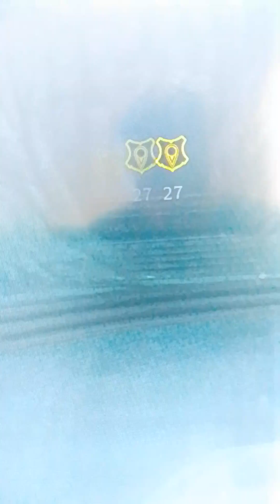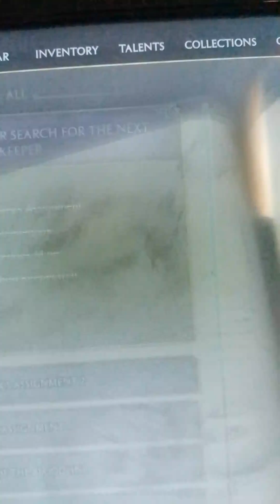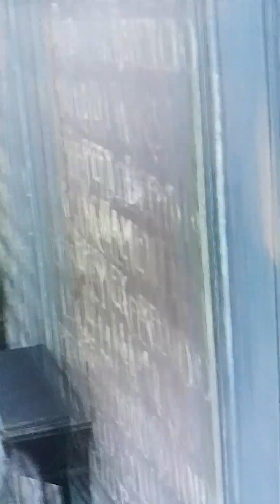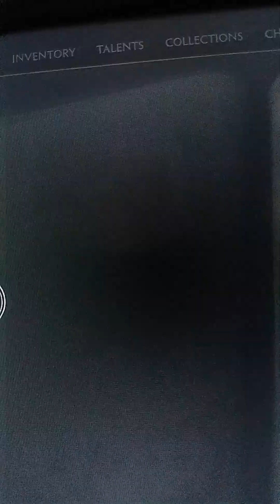Hogwarts legacy game play